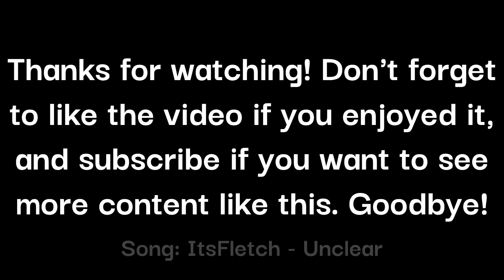Powering Up EPIC WUBBOX on Plant Island!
*I didn't expect to get Epic Wubbox this quickly after Rare Wubbox and Common Wubbox, but here we are!

*MSM STEAM Friend Code: 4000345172LG